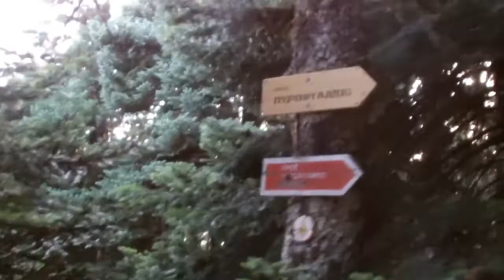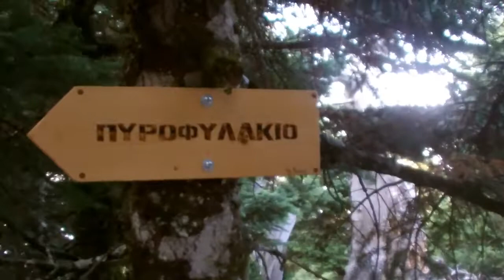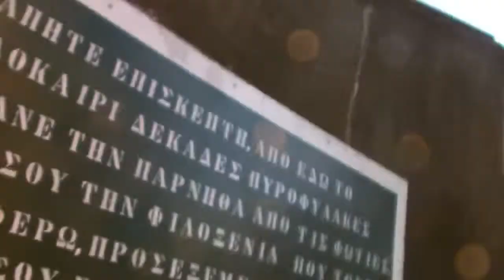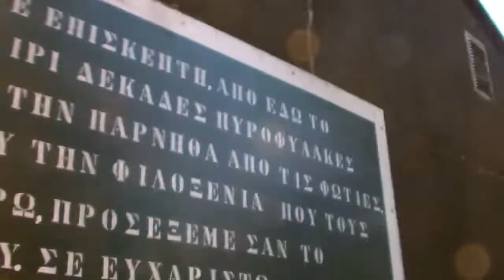ΠΟΡΕΙΑ ΠΡΟΣ ΣΚΙΠΙΖΑ 16/07/2018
ΠΟΡΕΙΑ ΠΡΟΣ ΠΥΡΟΦΥΛΑΚΕΙΟ ΕΔΑΣΑ ΣΤΗΝ ΠΑΡΝΗΘΑ ΘΕΣΗ ΣΚΙΠΙΖΑ. ΑΠΟ ΤΟ ΣΗΜΕΙΟ ΠΟΥ ΑΦΗΝΟΥΜΕ ΤΑ ΑΜΑΞΙΑ ΕΩΣ ΚΑΙ ΤΟ ΠΥΡΟΦΥΛΑΚΕΙΟ.